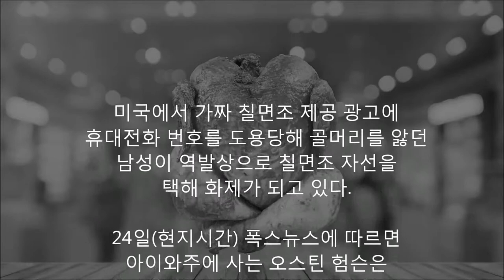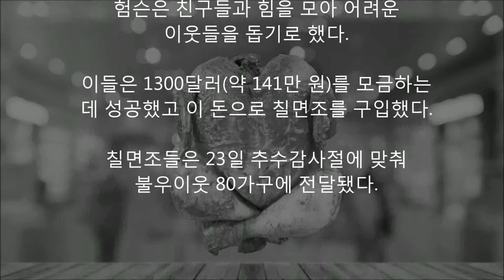미국 보이스피싱 클라스... 추수감사절 공짜 칠면조에 낚인 남자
칠면조 보이스 피싱 피해자 불우이웃 돕기 나서...

미국에서 가짜 칠면조 제공 광고에
휴대전화 번호를 도용당해 골머리를 앓던
남성이 역발상으로 칠면조 자선을
택해 화제가 되고 있다.

24일(현지시간) 폭스뉴스에 따르면
아이와주에 사는 오스틴 험슨은
추수감사절을 앞두고 자신의 번호로
칠면조 고기를 보내달라는 전화가
자꾸 걸려와 곤란을 겪었다.

험슨은 온라인 검색을 하다가 자신의
번호가 가짜 칠면조 광고에 사용된
사실을 알아냈다.

이 광고는 험슨의 번호로 전화를 걸면
칠면조 고기를 무료로 제공하겠다는
내용을 담고 있었다.

짜증이 날 법도 했지만 험슨은 뜻밖의
아이디어를 떠올렸다.

"칠면조를 달라는 전화와 문자를 셀 수
없이 받았다"

"수많은 사람들이 형편이 어려워 명절에
칠면조를 구하지 못하고 있다는
사실이 안타까웠다"

고 말했다.

험슨은 친구들과 힘을 모아 어려운
이웃들을 돕기로 했다.

이들은 1300달러(약 141만 원)를 모금하는
데 성공했고 이 돈으로 칠면조를 구입했다.

칠면조들은 23일 추수감사절에 맞춰
불우이웃 80가구에 전달됐다.